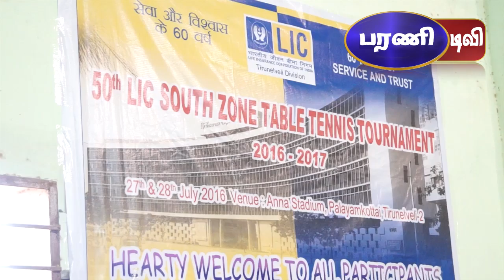LIC news (Nellai news)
Nellai LIC news